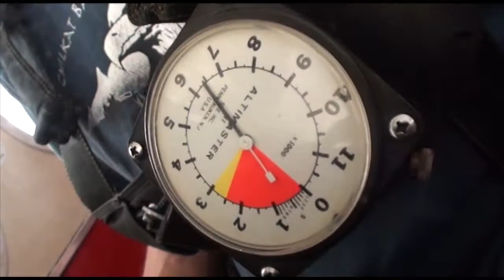Paul Turner 08 12 18